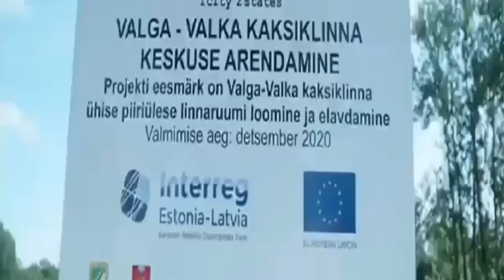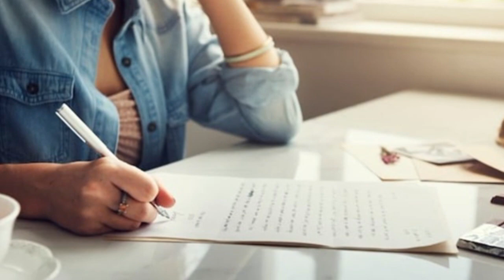Таллинский "Ганнибал Лектер".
Йоханнес-Андреас Ханни. Эстонский убийца и каннибал, втянувший в свои мерзкие дела супругу.